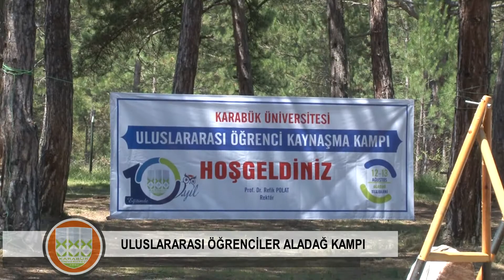REKTÖR POLAT ULUSLARARASI ÖĞRENCİLERLE KAMP YAPTI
Karabük Üniversitesi’nin 7 farklı ülkeden 80’e yakın uluslararası öğrencisi, üniversitenin öğrenci konseyinin düzenlediği kampta Rektörümüz Prof. Dr. Refik Polat ile bir araya geldi.
Aladağlar piknik alanında gerçekleşen kampa Rektörümüz Prof. Dr. Refik Polat'ın yanı sıra Rektör Yardımcısı Prof. Dr. Ali Güneş, Genel Sekreter Yardımcıları ve bazı daire başkanları da katıldı.